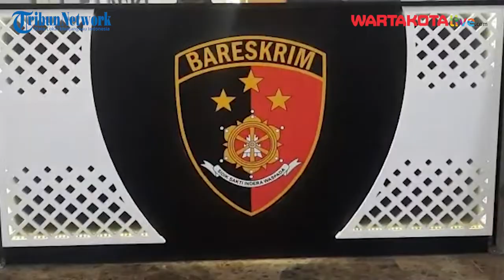Sampaikan Informasi ke Publik Lebih Dulu, Kuasa Hukum Bharada E Disentil Komjen Agus Andrianto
WARTAKOTALIVE.COM, KEBAYORAN BARU - Kabareskrim Komjen Agus Andrianto sentil kuasa hukum Bharada E karena mendahului penyampaian informasi ke awak media soal adanya tersangka lain dalam kasus kematian Brigadir Nofriansyah Yosua Hutabarat atau Brigadir J.

Kuasa hukum Bharada E juga menyebutkan kliennya bukan pelaku tunggal dalam kematian Brigadir J di rumah dinas Irjen Ferdy Sambo Kompleks Polri Duren Tiga, Jakarta Selatan.

Penulis: Miftahul Munir
Editor: Junianto Hamonangan
Editor Video : Dimas Aji